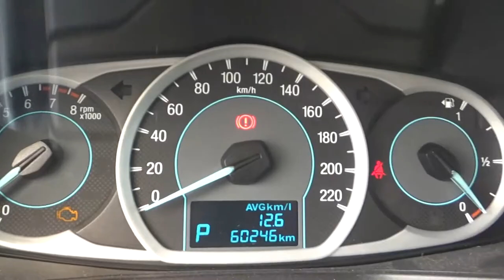Ford / Figo / 2016 - GA103181